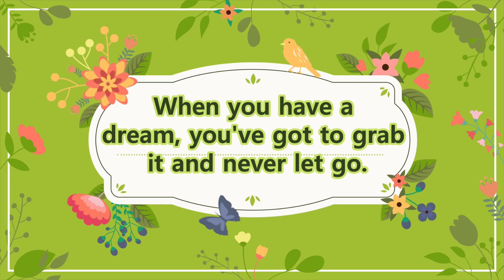Cute Boxy Utility Pouch You Would Enjoy To Make At Home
Cute Boxy Utility Pouch You Would Enjoy To Make At Home, - Easy DIY Bag - DIY hand bag - Cosmetic bag - Travel bag - Easy Bag Making at Home, Scrap Fabric - Reuse Ideas, in this video you will be able to learn how to make easy and daily use bag, Utility bag, Fabric bag, hand bag, shopping bag at home using old clothes, old jeans or with small pieces of waste clothes, easy stitching method, with step by step tutorial.

1. Interface / Buckram Pasting / Fusible inter lining

2. Interfacing Fusible Bukram (Paper base)

3. Lining Fabric

4. Threads Polyester Sewing Thread

5. Carbon Steel Tailoring Scissor with Brass Finish Handle

6. USHA Sewing Kit with 18 Thread spools, 1 Scissor, 12 Buttons, 1 Measuring Tape

7. 1/4 Width Black Elastic Roll 200 MTR Length for Mask Making, Crafting, Tailoring DIY Purpose

8. Snap Button with Pliers, Plastic Button and Press Tools

9. Magnet Button, Clasps, Snaps, Fasteners for Purse, Bags

10.Plastic Snap button different colour (100 Sets)